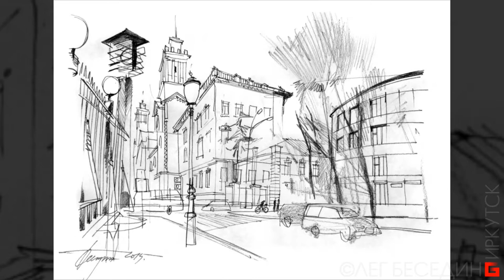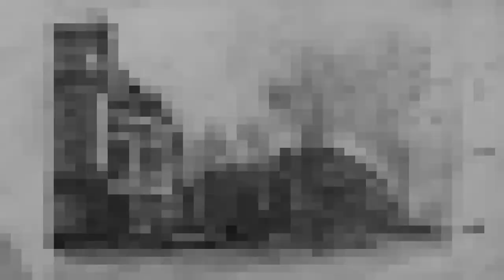"Иркутск 100 рисунков" (1) © Беседин, графика: карандаш, перо, тушь.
Иркутск 100 рисунков © Беседин, графика: карандаш, перо, тушь. Из альбома "© ИРКУТСКИЕ ЗАРИСОВКИ 1976-20?? г.г." (слайдшоу 20 минут)

Это началось в 1976 г. со дня приезда в Иркутск из Новосибирска, где я учился на архитектурном факультете Сибстрина. Для моего преддипломного проекта по реконструкции исторического центра Иркутска, а потом в рамках работы группы историков и архитекторов (под руководством В.Т.Щербина) по паспортизации памятников архитектуры я сделал тысячи фото и сотни таких зарисовок, эскизов, почеркушек... В основном это Иркутск и окрестности. Так же я ездил с экспедициями в группе археологов ИГУ и архитекторов ИПИ в Нижнеудинск и по окрестностям, сплавлялся по Лене от Усть-Кута до Киренска, на Братское море в качестве фотографа и художника.
И поныне такие линейно-графические архитектурные и декоративно-абстрактные городские зарисовки в моём повседневном рисовании.

Первоначально этот альбом назывался "ИРКУТСКИЕ ЗАРИСОВКИ 1976–2010 г.", потом "...1976–2011, ...2012, ...2013..."
Я подумал, что последним годом невольно ставлю точку и вынужден каждый раз продлевать последний год. После сорокалетней годовщины арх.фака ИПИ я решил убрать последнюю дату, заменив вопросом. Это честнее и точнее.

Это то, что сейчас модно называть "скетчи". Я противник евро-мутации русских и буду называть это нормально – наброски, зарисовки, эскизы, этюды.
Часто эти рисунки служат эскизами-подложками для акварельных листов и разных композиций, в том числе и с доработкой в DigitalArt, я дорабатываю электронным пером, экспериментирую, соединяю и варьирую станковую и компьютерную графику.
Но в последнее время, наигравшись с компьютером, я снова возвращаюсь к "чисто ручным" работам. Сегодня я исповедую более честный стиль рисования с минимумом технических хитростей и подготовки, например, акварель аля-прима, принципиально без предварительного рисунка.

В этом альбоме "ч.б." рисунки: карандаш, уголь, тушь, перо; бумага разм. А5, А4, А3; оригиналы и авторские вариации. Это первая часть, 100 рисунков. Вообще их несколько тысяч.

Предлагаю безвозмездно народно-городским организациям и властям в лице Минкульта для выставок и иллюстраций, полиграфических изданий, иллюстраций, открыток, альбомов.

Я принципиально не занимаюсь целенаправленной продажей искусства и знаний. Связь рынка-базара-бизнеса и творчества в лице художника - порочная и провоцирует на халтуру, фальшь и китч. Что мы сегодня повсеместно наблюдаем. Нельзя заниматься торговлей в той сфере, которая называется духовной.
Поэтому я рассчитываю на благотворительные подаяния - как знак того, что моя работа кому-то интересна и нужна.
DONATE-ART: Вы можете выразить свою оценку публикациям и стимулировать моё вдохновение  ПЕРЕЧИСЛЕНИЕМ универсального эквивалента благодарности за просмотр:
1) На мобильный Сбербанк тел. 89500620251 или просто оплатить этот номер телефона.
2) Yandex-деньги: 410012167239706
3) Карта Сбербанк OLEG BESEDIN "VISA": 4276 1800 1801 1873
4) Карта Бин-Банк OLEG BESEDIN "VISA": 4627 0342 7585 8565
Смысл DONATE-ART - это подлинная оценка и даже если 10 человек оплатят по 10 руб за просмотр, то это может спасти нищего человека от голодной смерти, а мне дать возможность оплатить Интернет для дальнейших публикаций :-)
"Не имей сто рублей, а имей сто друзей!" ...каждый из которых может тебе дать по рублю за твои труды на их пользу.